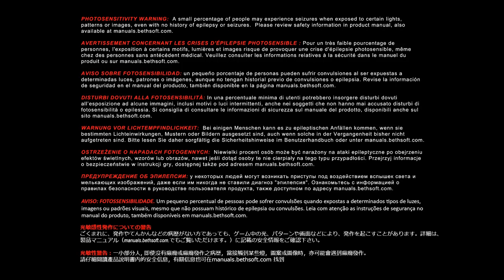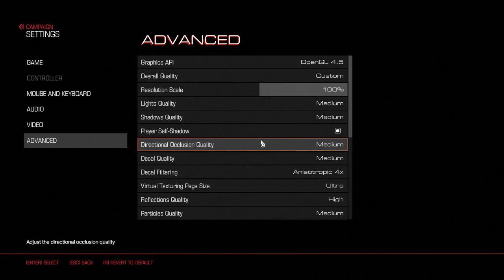DOOM (2016) Blind Playthrough on Nightmare #0 - Of cos I did not fix the BSOD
This is just some first thought because 10 minutes into the game I got a BSOD.